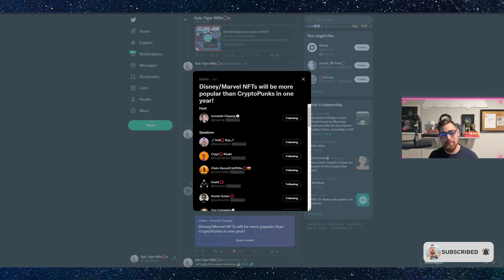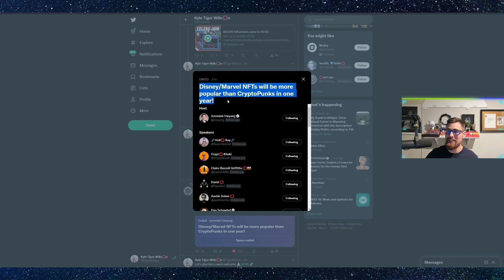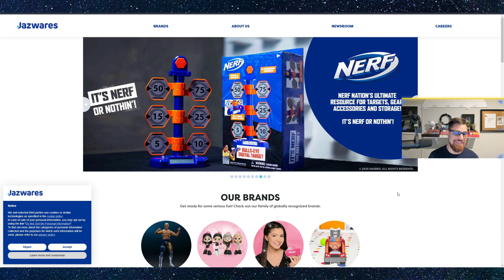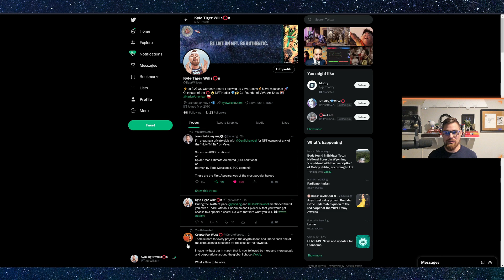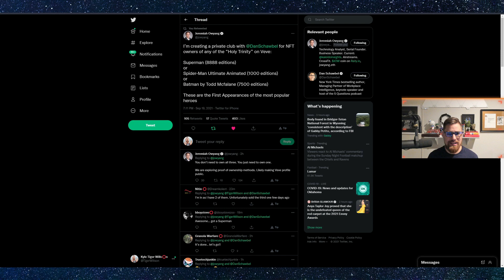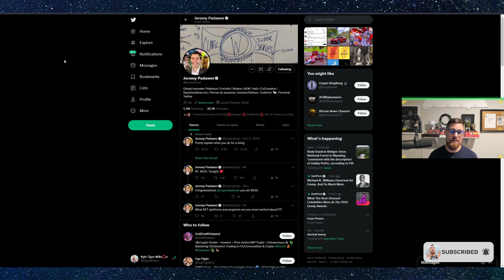Jeremy Padawer Compared VEVE to POKEMON GO!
VeVe is a Eco Friendly Premium Digital Collectibles NFT platform is set to go to the moon! Then, shoot past the moon straight to Mars to establish its own NFT VeVe™ collectors community like Ready Player One! In all seriousness Ecomi/VeVe is unlike anything you have ever seen and it is literally one of the coolest NFTs platforms around! Created by the ECOMI team. OMI is set to moon and their VeVe™  app is set to absolutely disrupt the NFT space, gaming space, and augmented reality space (think Pokemon Go or Ready Player One but you own it!).

👾 Follow me on VeVe™ app @kdubb and enter to win a Ultra Rare/Rare collectibles from me! Find out more using the link above.👾